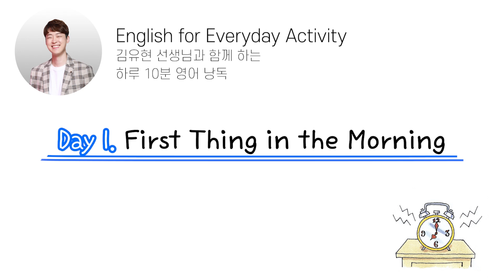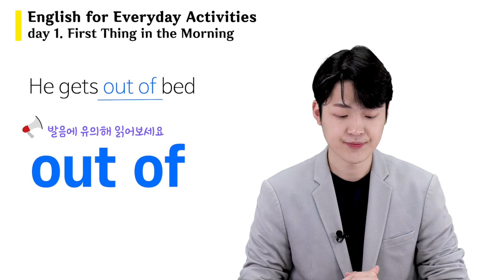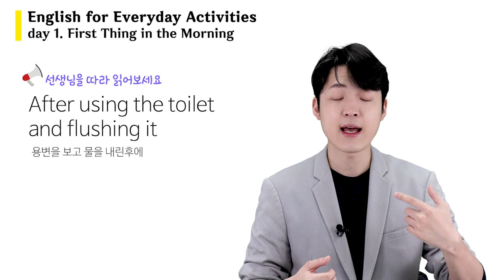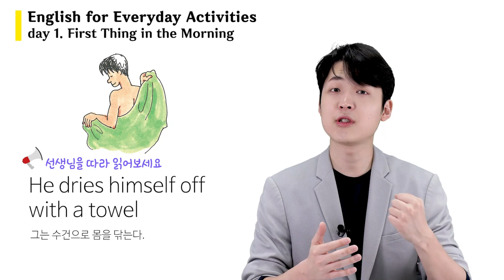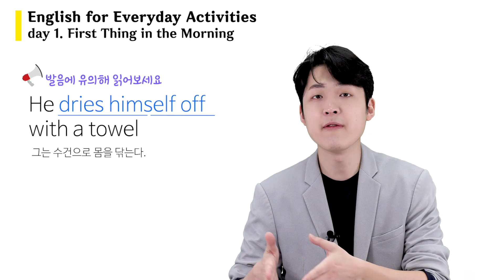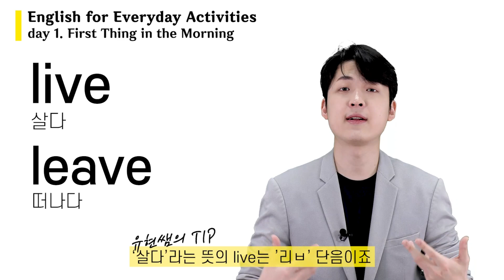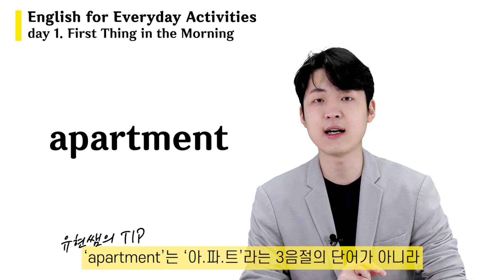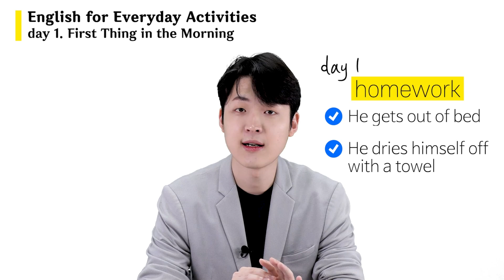English for Everyday Activities | EEA - 일상표현 낭독편 | 외국어 | 에어클래스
[EEA - 일상표현 낭독편] 더 보러가기 👀